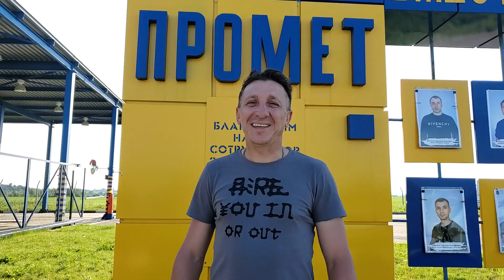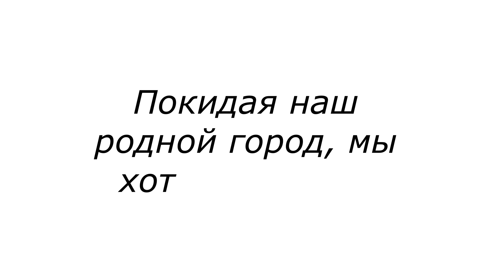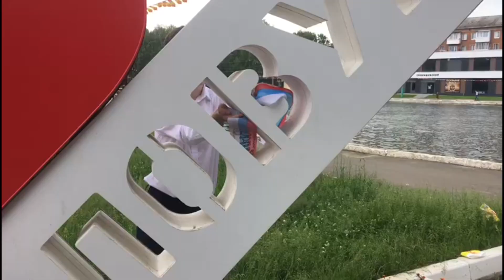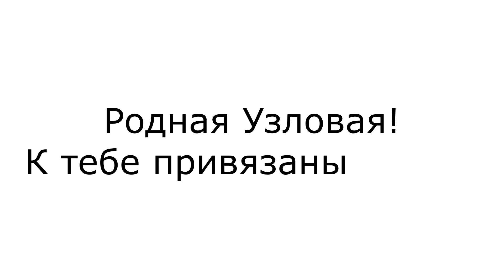Медалисты 2020 Узловский район